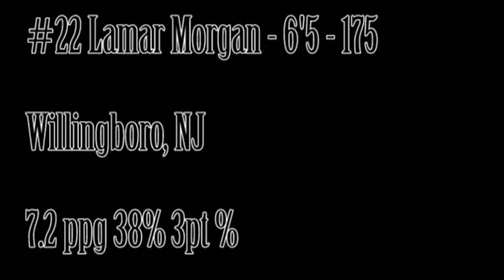Lamar Morgan Season Highlights